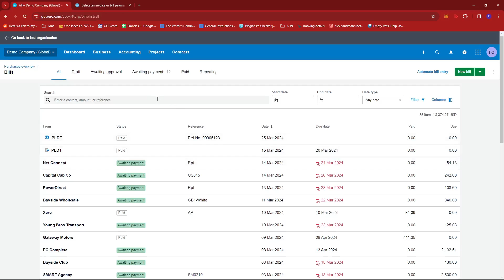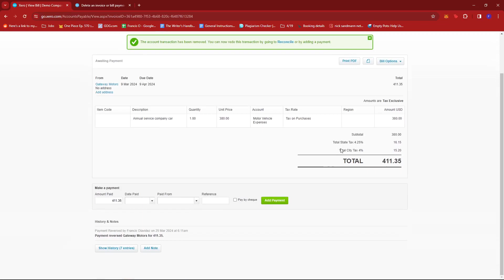How to Delete a Bill in Xero [QUICK GUIDE]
In this video, I'll show you how to delete a bill in Xero.